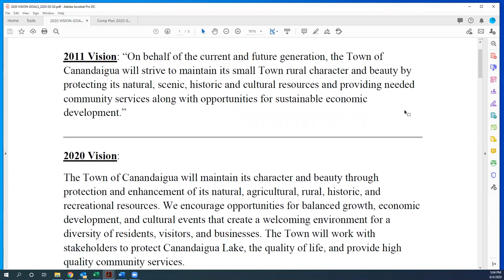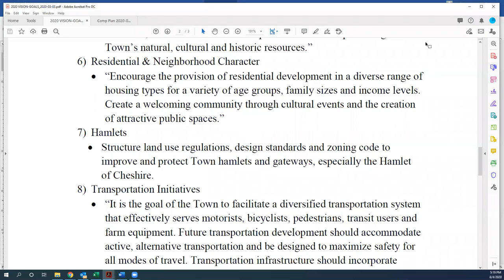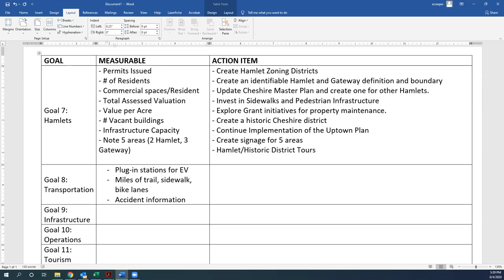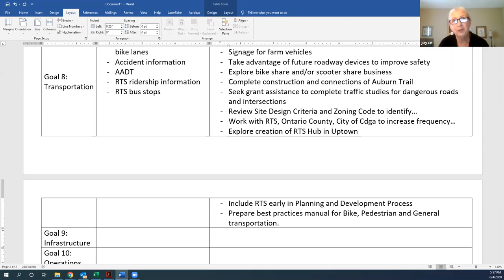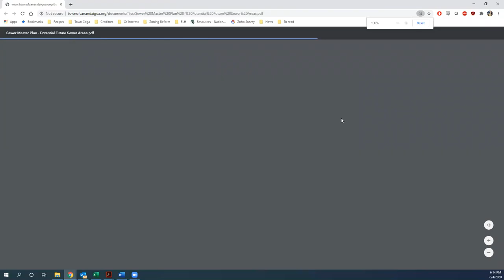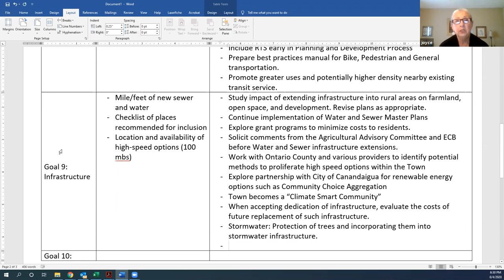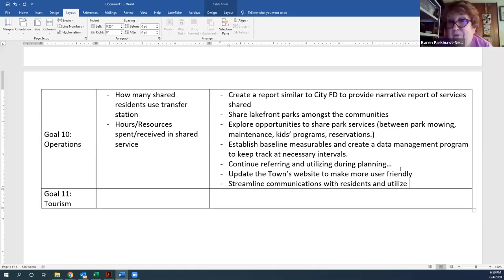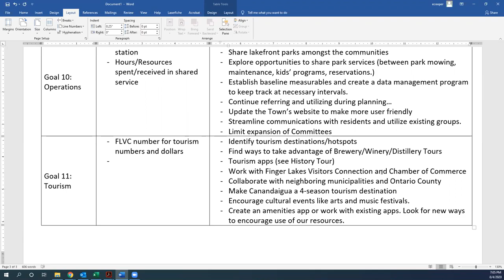Comprehensive Plan Project Team - August 4, 2020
August 4, 2020 - Town of Canandaigua Comprehensive Plan Project Team meeting. for more information.